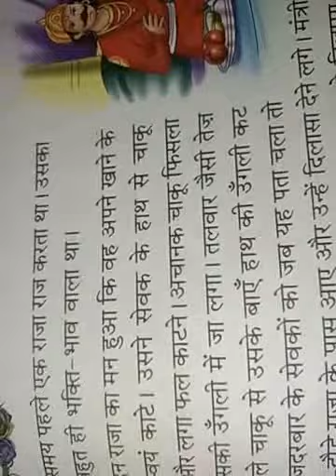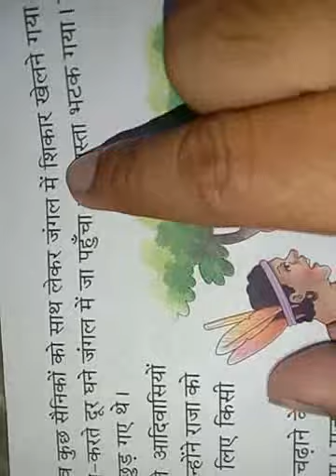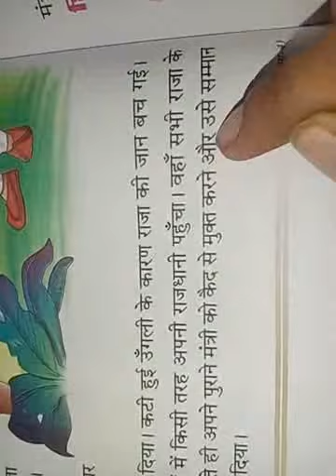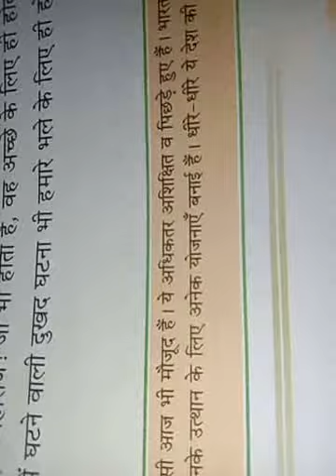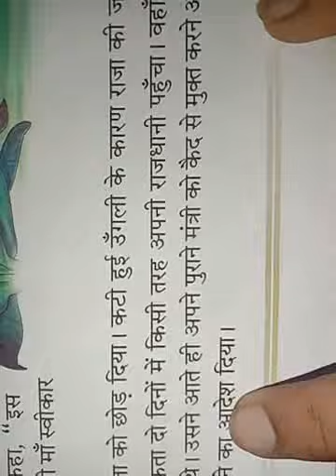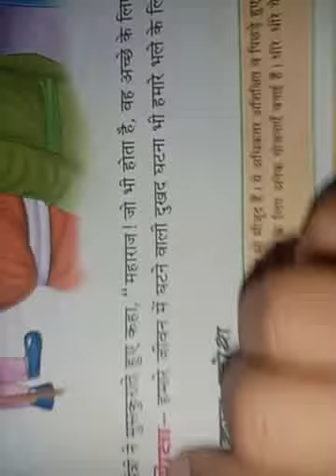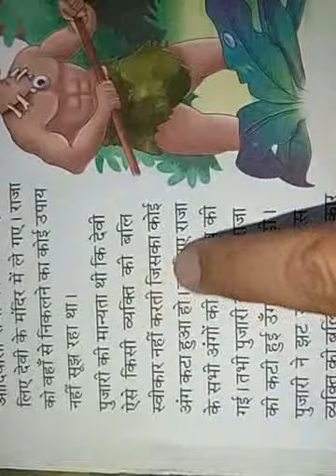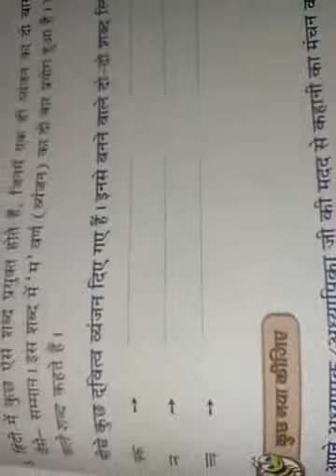हिंदी पाठ 12, मंत्री की सोच (बोधकथा)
इस पाठ में आपको अभ्यास कार्य भी कराया गया है, जिसे आप अपनी नोटबुक में नोट कर सकते हैं